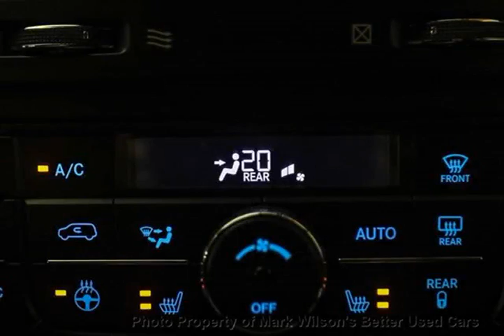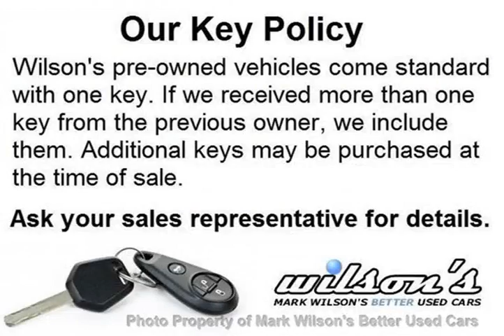Mark Wilsons Better Used Cars - 2013 Dodge Grand Caravan CREW! POWER DOORS & LIFTGATE! REAR CAM...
Mark Wilsons Better Used Cars - 2013 Dodge Grand Caravan CREW! POWER DOORS & LIFTGATE! REAR CAMERA! HEATED  DR634104